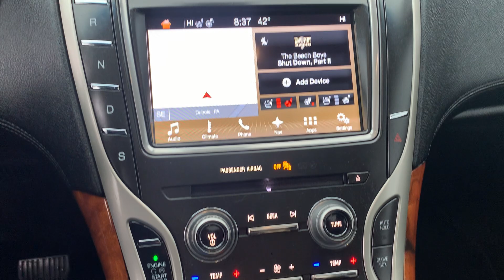Stock 5713DG 2018 Lincoln MKZ 2LMPJ8LR5JBL14103